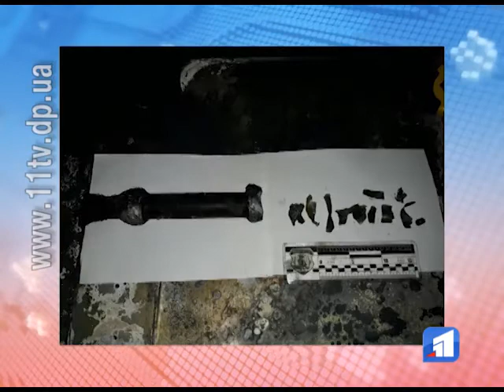У Жовтих Водах невідомі підірвали машину з двома правоохоронцями